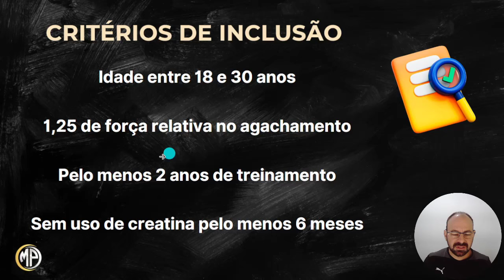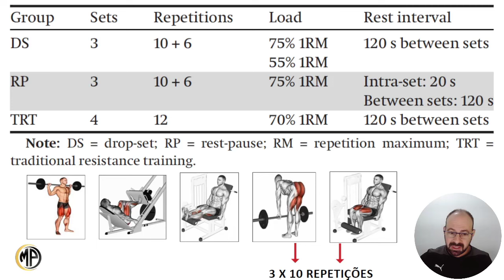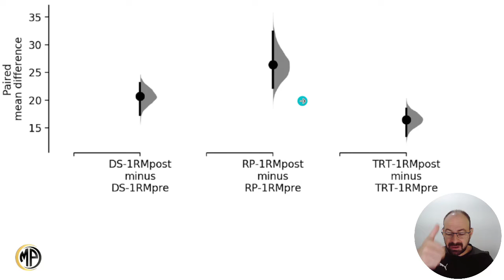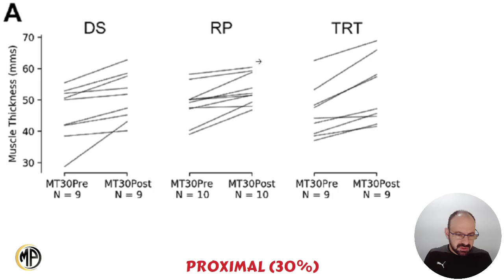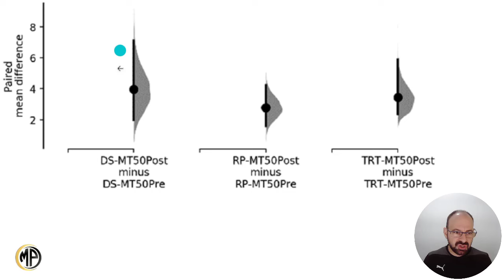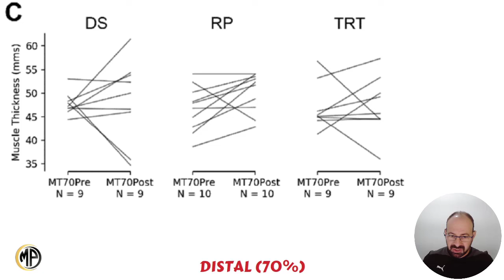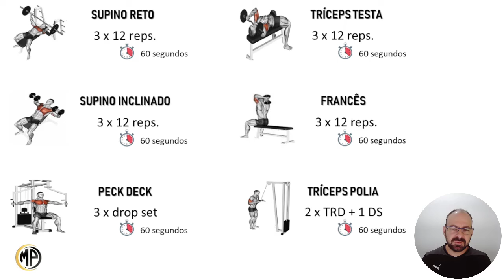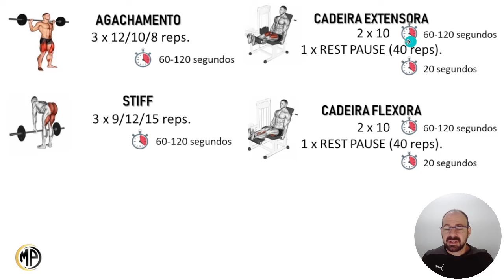REST PAUSE x DROP SET! QUAL O MELHOR?